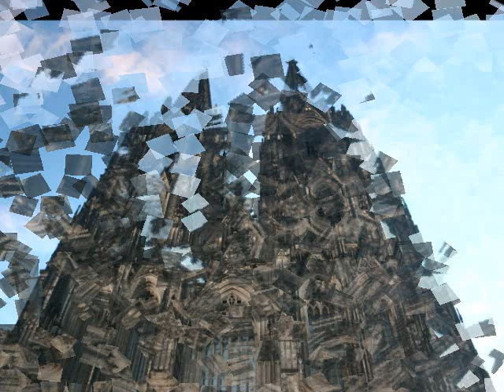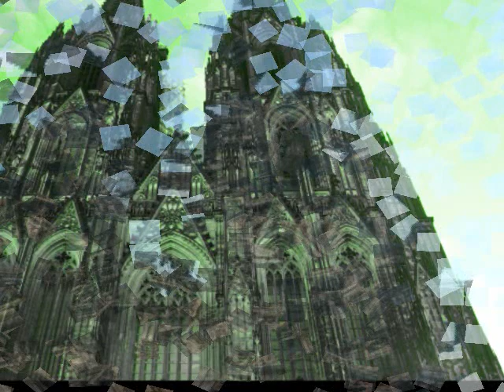Rene Breitbarth - "Cloud"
taken from: Cologne EP,